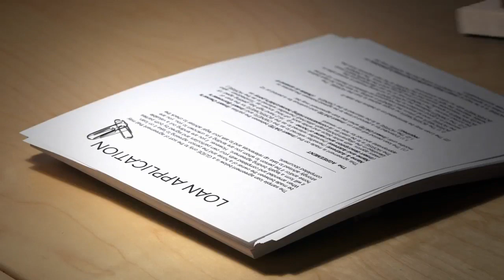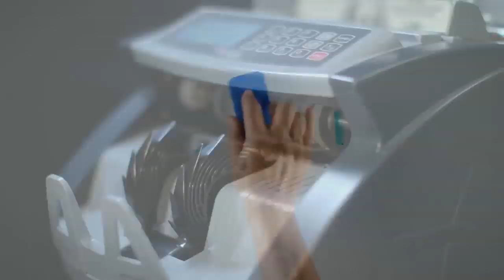Direct Lenders In Susquehanna County PA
Direct Lenders In Susquehanna County PA. At Damage Control Funds we will likely get Business proprietors/Entrepreneurs Personal AND Business Funding.

Our inviting group of experts is devoted to handling, selling and subsidizing business credits.

We manufacture long haul connections dependent on respectability, trustworthiness and seeing each customer's business objectives.
We treat each customer with the most extreme consideration and regard, as it is an immediate reflection on our referral operators Brokers and our organization esteems.

We are pleased to state we give subsidizing to 95% of ALL TYPES and PERSONAL FUNDING (Cash or Lines of Credit) we recognize that we are a Very Unique Company with 19 years of Financial Consulting,Real home and Funding Experience

There's a motivation behind why increasingly more entrepreneurs, representatives, monetary experts, Real Estate speculators and investors have gone to Damage Control Funds for Business and Personal Funding choices for Start up and Seasoned Entrepreneurs.

We can help with practically any credit circumstances even low or terrible scores. Numerous investors around the nation come to us when their customers need capital arrangements.

Even in the event that you have been turned somewhere near the bank, in practically all cases we will discover you Business and Personal capital.

Ask about our Business and Personal Funding arrangements regardless of whether you have a present business advance or issue getting supported.